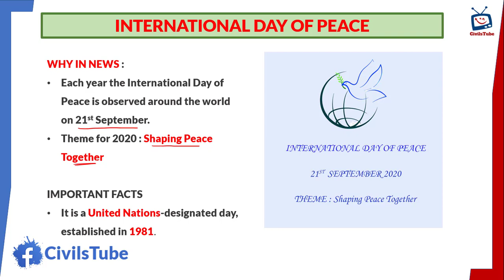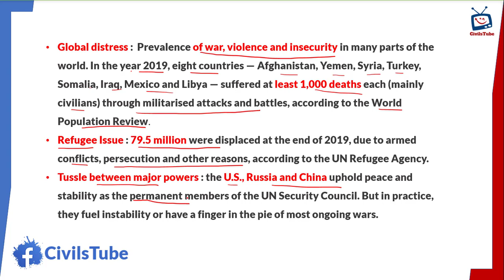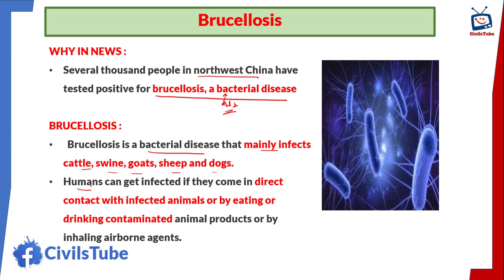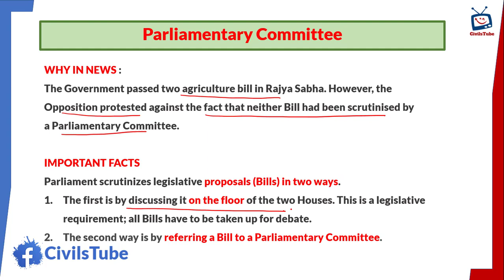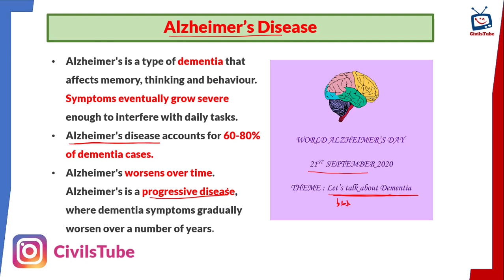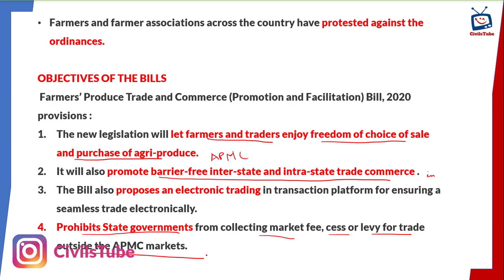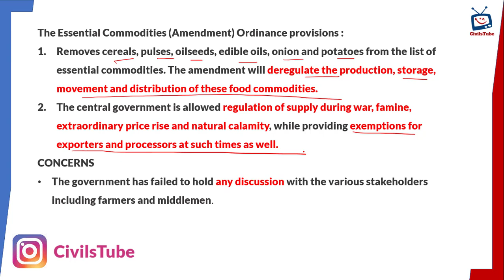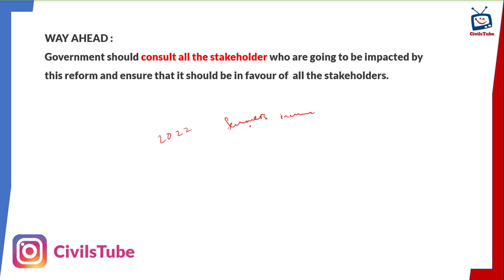DAILY CURRENT AFFAIRS 22nd SEPTEMBER 2020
We have started a new series on Current Affairs  on our channel CivilsTube ...This series will help you to crack questions related to Current Affairs asked in various competitive exams. It is very beneficial for UPSC and other state PSC's exams.